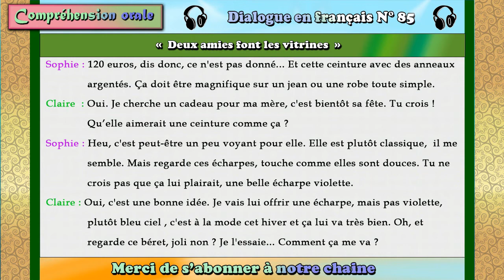dialogue en français N° 85